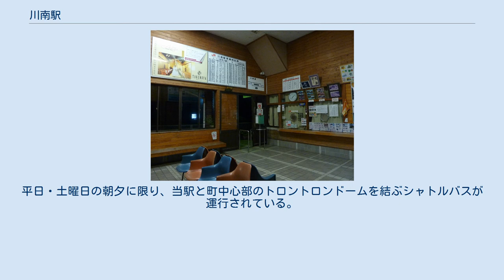川南駅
駅舎内 川南駅（かわみなみえき）は、宮崎県児湯郡川南町大字平田にある、九州旅客鉄道（JR九州）日豊本線の駅である。
コミュニティーセンターとの合築駅舎をもつ。
 児湯鉄道サービスという地元企業にきっぷ販売を委託する簡易委託駅となっている。
 2012年2月に跨線橋が撤去され、遮断機付き構内踏切（車いす対応スロープ付き）が新設された。
 2番線を主本線とする1線スルー配線で、待避列車は1番線に入線する。
停車列車同士の交換は上りが1番線、下りが2番線に入るほか、待避を含めた交換のない列車は構内踏切を支障しない2番線に入る。
上り方の線路は上り方に向かって左にカーブしており、通過列車であっても95km/hの速度制限がかかる。
かつては当駅で寝台特急「富士」の上下列車交換が行われていた。
 2018年（平成30年）度の1日平均乗車人員は308人である。
 川南町内唯一の駅で、海に近い場所にある。
駅のすぐ西側を県道高鍋美々津線が日豊本線に並行して通っている。
駅舎と反対側の駅の東側は海岸である。
 川南町の中心部は当駅から西に約3km離れた内陸部にあり、当駅の周辺は民家が数軒ある程度で商業施設などはない。
平日・土曜日の朝夕に限り、当駅と町中心部のトロントロンドームを結ぶシャトルバスが運行されている。